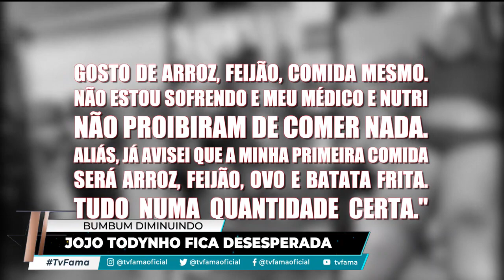TV Fama: entrevista com Lore Improta; estado de saúde de Faustão e mais (22/08/23) | Completo